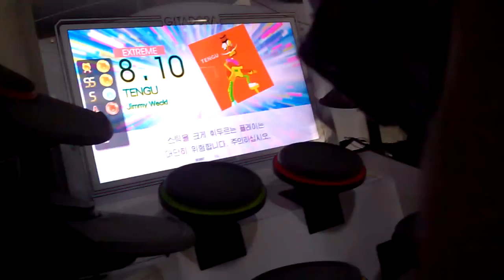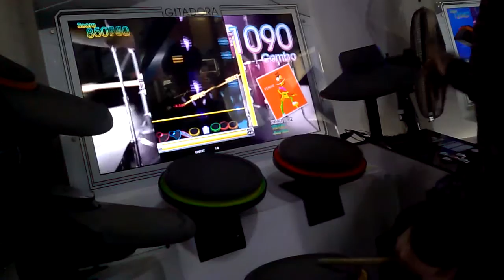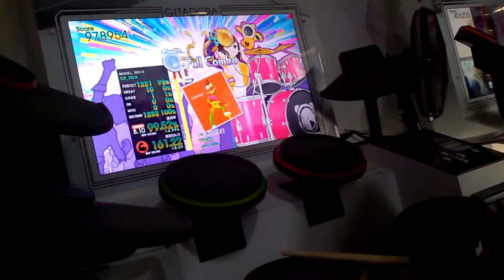【GITADORA DM】 TENGU [EXT] FC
LV:8.10
초반부터 중반까지 계속해서 등장하는 하이햇 연타와
전체적으로 급습하는 왼발에 주의!!